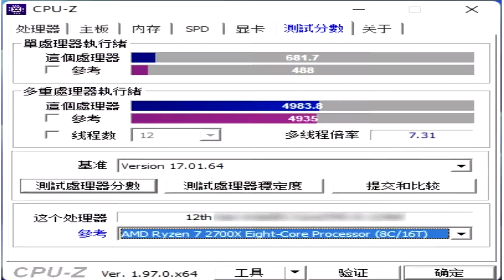😱NUEVOS procesadores *ALDER LAKE*. intel DESPEGA🚀 con las cpu 12000.🔵 I5 12400 vs I9 12900k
✅Llegan las nuevas cpu ALDER LAKE. Estos procesadores de intel empiezan a superar a los RYZEN. DESCUBRE la NUEVA generacion INTEL 12000, los nuevos procesadores de la 12th generacion

En este video descubriremos las caracteristicas del i5 12400 y del i9 12900k, que rendimiento tienen, y como son capaces de competir con los ryzen y superarlos.

Podras DESCUBRIR datos del i5 12400f sin grafica integrada y que competencia tiene con los ryzen.